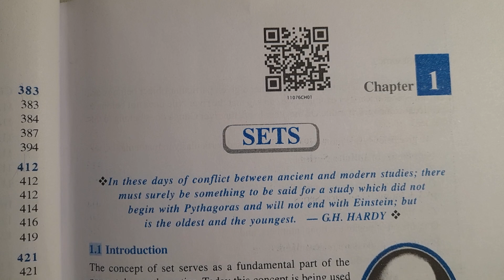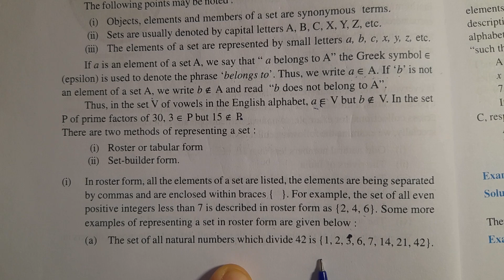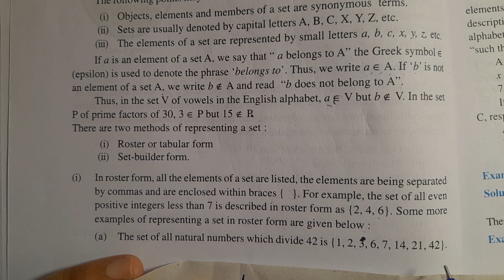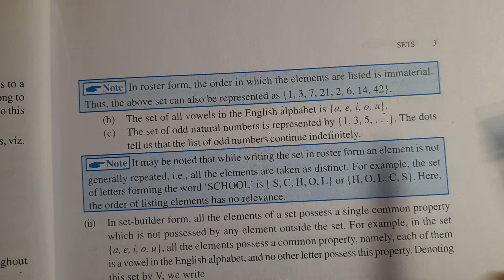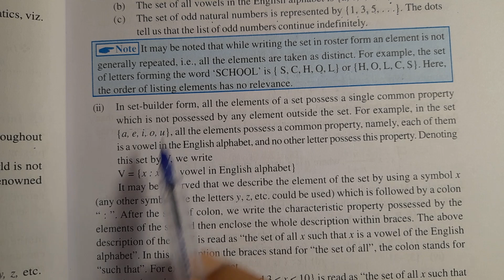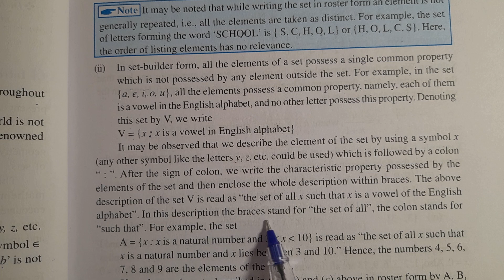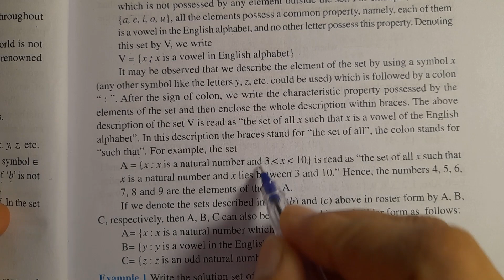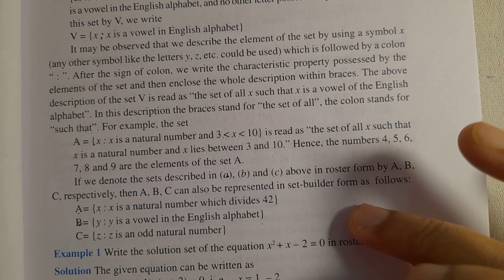Class 11th Mathematics NCERT | Chapter 1 Sets | 1.2 Sets And Their Representations | Two Methods